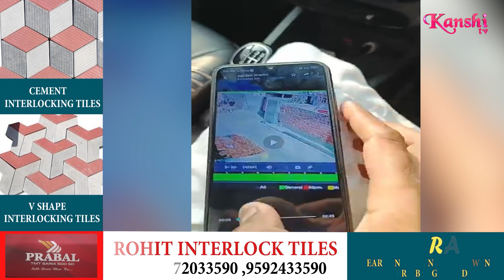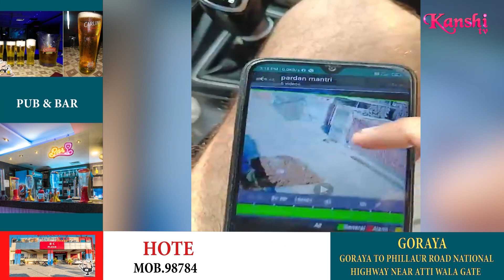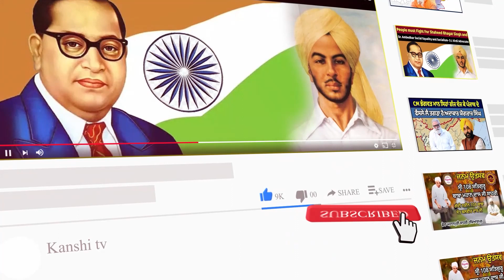ਪ੍ਰਧਾਨ ਮੰਤਰੀ ਬਾਜੇਕੇ ਦੇ ਘਰ ਵੜੀ ਪੰਜਾਬ ਪੁਲਿਸ, ਸੀਸੀਟੀਵੀ ਤੋਂ ਦੇਖੀ ਇੱਕ-ਇੱਕ ਹਰਕਤ ਹੋ ਗਿਆ ਭਾਵੁਕ